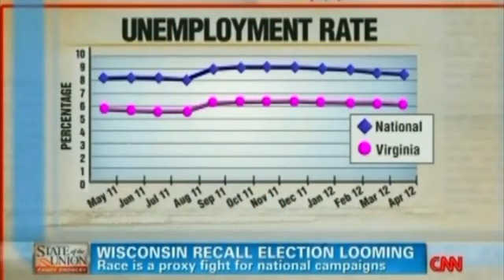CNN's Crowley Asks McDonnell 'Don't You Credit Obama' for 'Good Fortune VA Has'.mp4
• As we approach Election Day, it's becoming more and more important for the Obama-loving media to give credit to the President for the economies of swing states governed by Republicans that are doing better economically than the rest of the country.

Lard-Ass Candy Crowley did her part on CNN's State of the Union Sunday by asking Governor Bob McDonnell (R-Va.), "Don't you credit President Obama at all for the good fortune that Virginia has?"

Actually, I think it makes it easy for Romney to go to a state like Virginia and say, "See how much better your doing under Republican leadership. Imagine how much better you'd be doing if the federal government employed the same economic policies."

McDonnell agreed, but Crowley continued to try and press the point... then changed the subject.

Prepare yourself for more such nonsense like this.

The reality is that many Republican-led states are indeed doing far better than the rest of the nation, and Obama's fans in the media need to somehow convince the American people that his policies are working better there than in Democrat-run states because of him and not the governors at the helm.

Yes, it's quite a feat, but they're going to do their darnedest to pull off this three card monty.